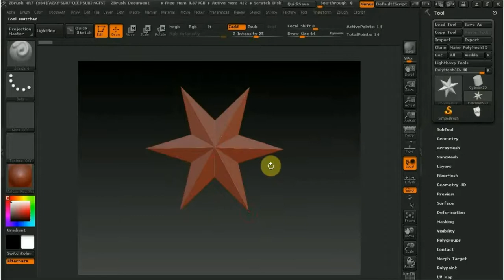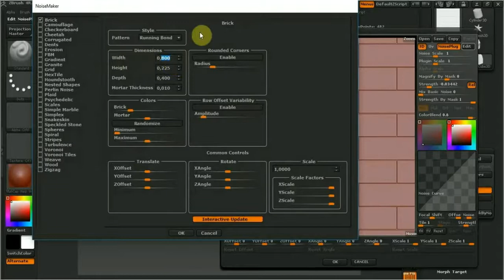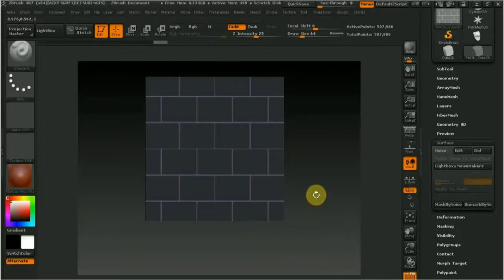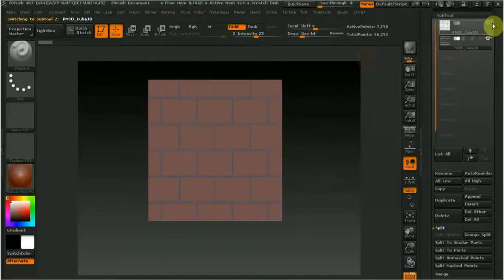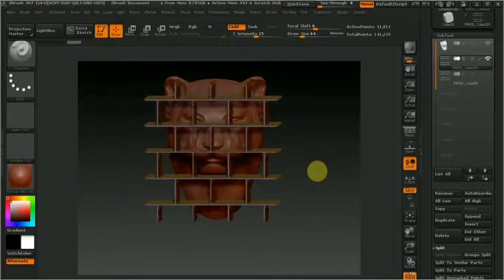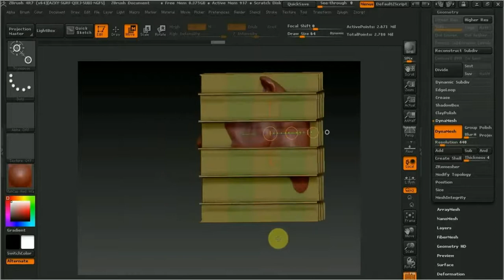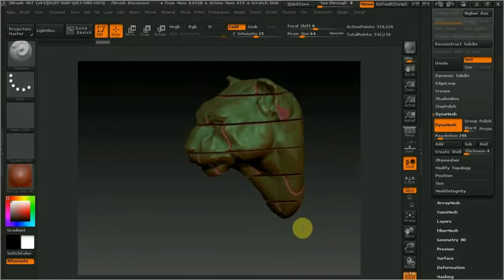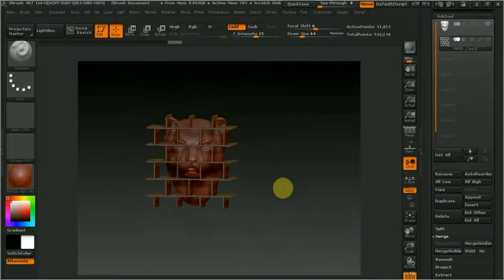ZBrush как резать модель 1 ч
В этом видео рассмотрим как разрезать 3д модель ..